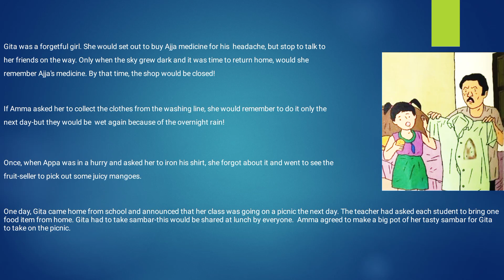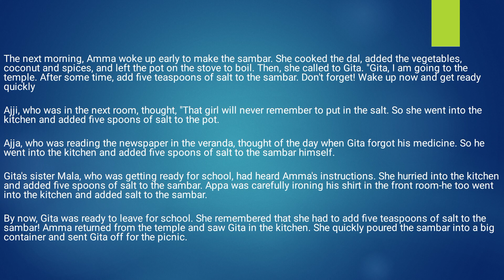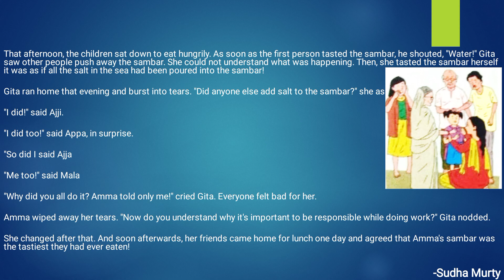Grade 3 English Ch 3 Five Spoons of Salt